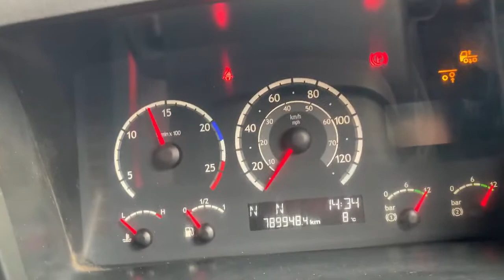**SOLD** 2008 Scania R420 Highline 6x2 Tractor Unit - Dixon Commercial Exports Ltd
2008 Scania R20 Highline, 6x2 Mid Lift Steer, 3 Pedal Opti-Cruise Gearbox with Clutch, Alloys Wheel, Side Skirts, Hydraulic Tipping Gear, Kelsa Roof Bar with Spot Lights, Grill LED Lights, Air Kit, Sun Visor with Spot Lights, CD / Radio, Air Conditioning, Bluetooth telephone Kit, Diff Lock, March 2021 MOT

Dixon Commercial Exports Ltd
Site 6, Morrison Ind Est
Annfield Plain
Stanley
County Durham
DH9 7RU